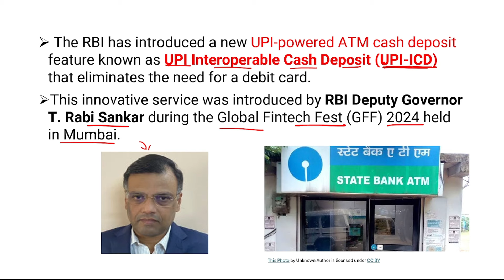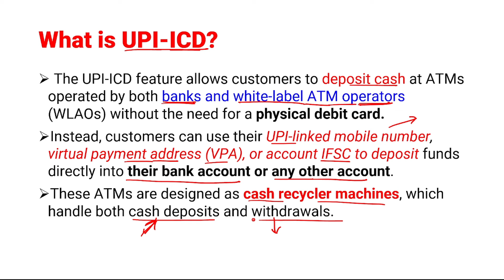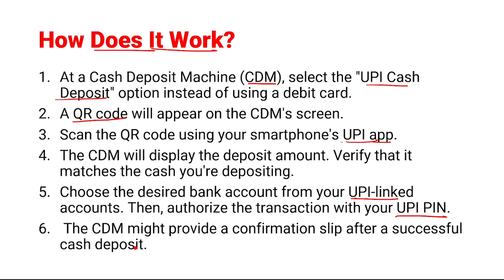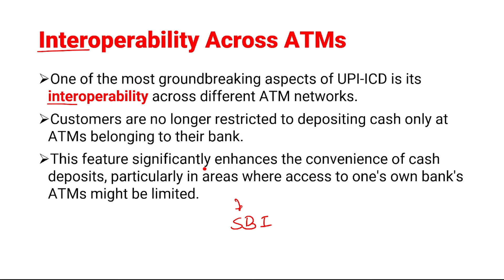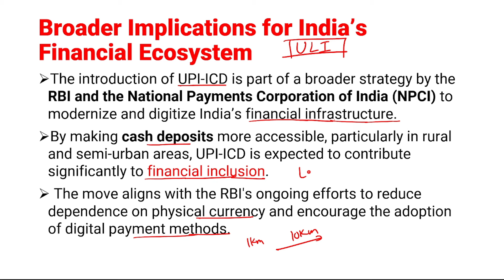RBI Launched UPI Interoperable Cash Deposit (UPI-ICD) | अब UPI से ATM में Cash जमा करें | Economy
𝗦𝗠𝗔𝗥𝗧 𝗖𝗢𝗨𝗥𝗦𝗘𝗦 𝗧𝗢 𝗖𝗥𝗔𝗖𝗞 𝗕𝗔𝗡𝗞 & 𝗜𝗡𝗦𝗨𝗥𝗔𝗡𝗖𝗘 𝗘𝗫𝗔𝗠𝗦

Chandrahas